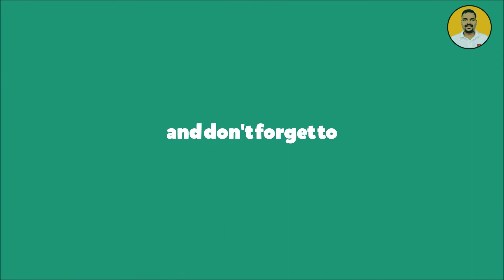JeevanKadam's Motivational speech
मराठी Youtube content creator  च्या पाहिल्या स्नेह भेटी मध्ये श्री जीवन दादा यांनी आम्हा सर्व नवीन मराठी  youtubers ना खूप महत्वाच्या टिप्स दिल्या.
असेच बोलता बोलता जीवन दा खूप काही सांगून गेला , त्यातील काही चलचित्र मी तुमच्या सोबत share  करत आहे .
हा व्हिडीओ तुम्हला नक्की आवडेलच
आवडला तर नक्की share करा